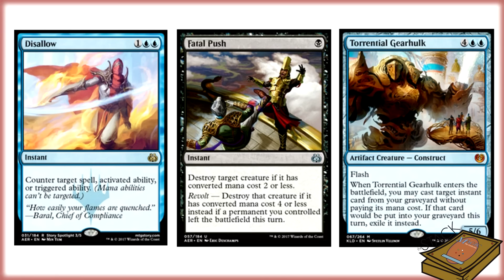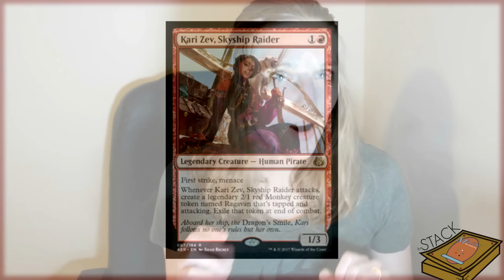Pro Tour Predictions - Aether Revolt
Video by Nicole - BadWolfMTG

Pro Tour Aether Revolt approaches and huge changes to the Standard format are about to resolve! Nicole brings her thoughts and predictions on what awaits us as she puts the Pro Tour on The Stack!
Do you agree with her predictions? Or are you afraid of the crazy cat lady.

Meet the others of the Hub:
Nicole from BadWolfMTG
Nizzahon from NizzahonMagic
Paul from PlaneswalkerProject
Seiben formerly from Seibenlore